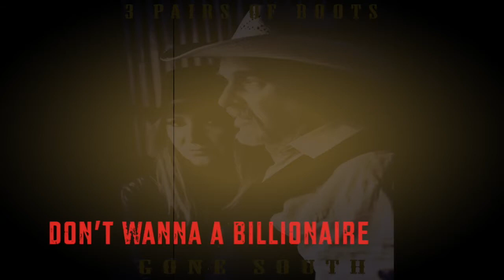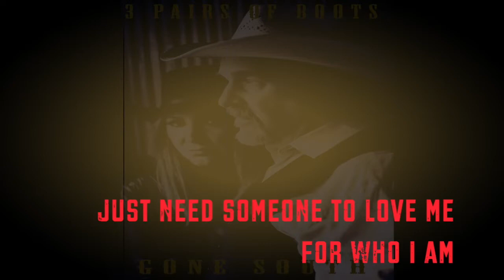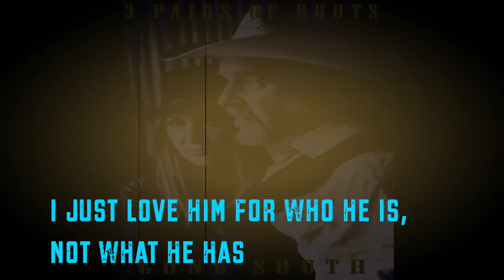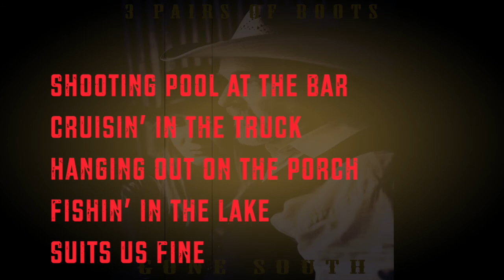3 Pairs of Boots ~Dollar Store Guy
Lyric video from "Gone South" album (2019)